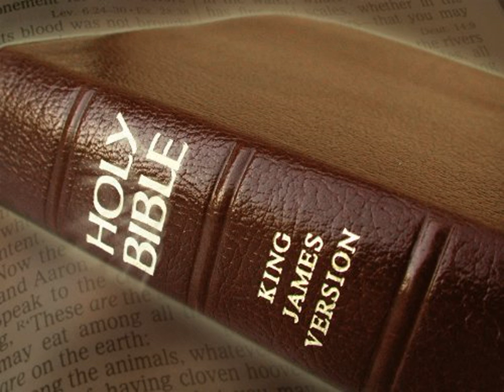King James Version Bible Audiobook Book of II Chronicles Chapter 10